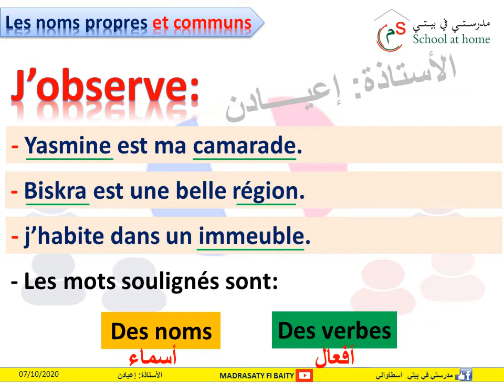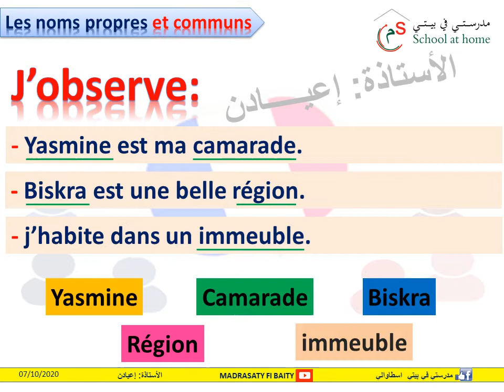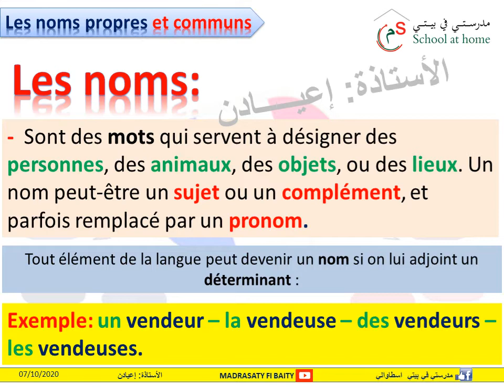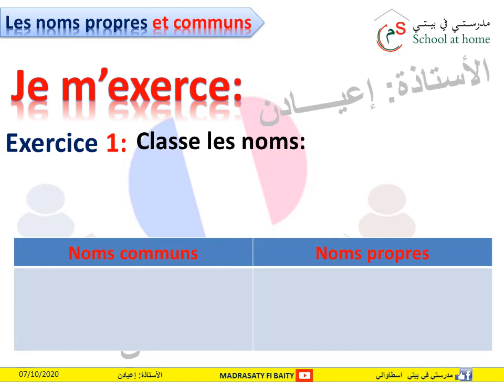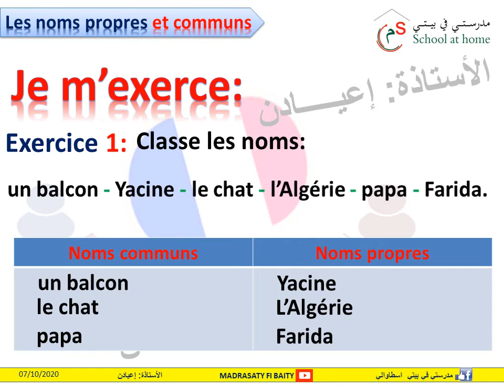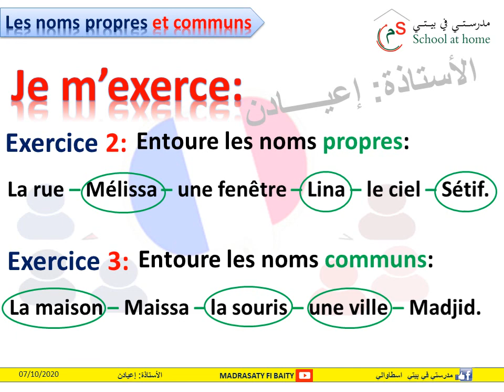les noms propres et les noms communs الأسماء الشخصية والمشتركة